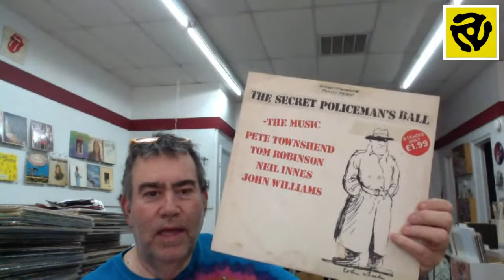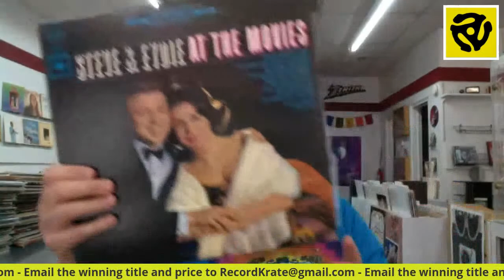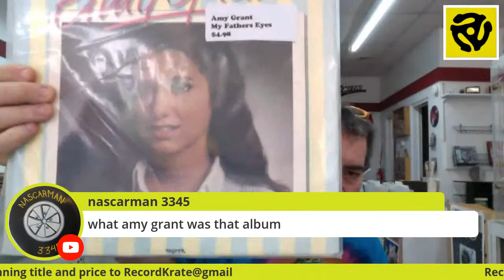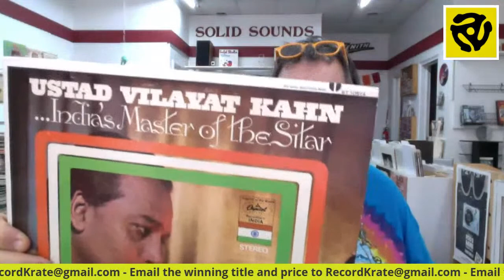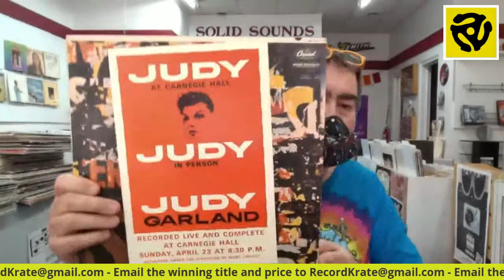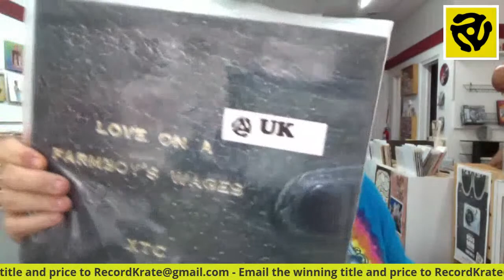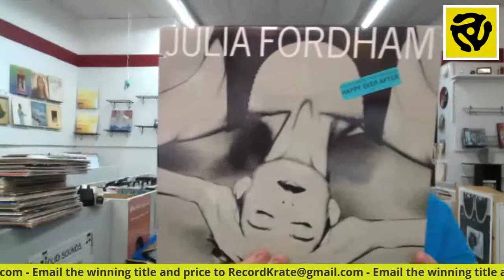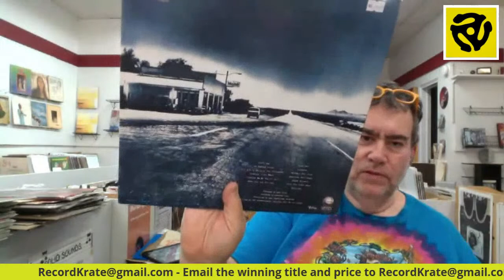Record Sale - Live from Record Krate Wake Forest NC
so, its a buy it now sale.  first to show up on my display gets the title.  shipping is $3 for up to 10 lps or you may stop by WF or Raleigh to pick up and play.  Thanks